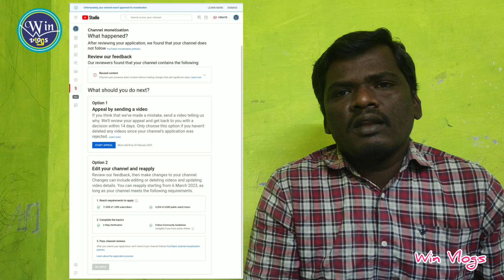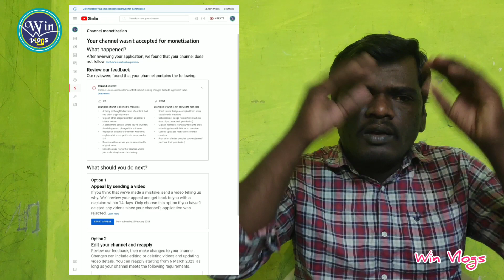How to Remove Reused Content and Get Monetization in Tamil